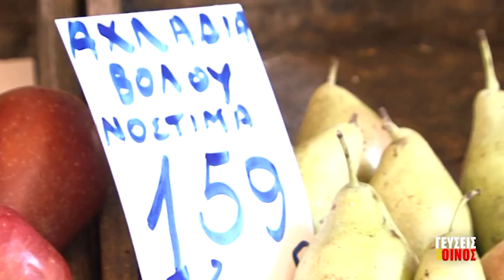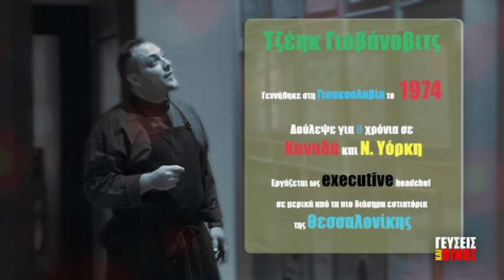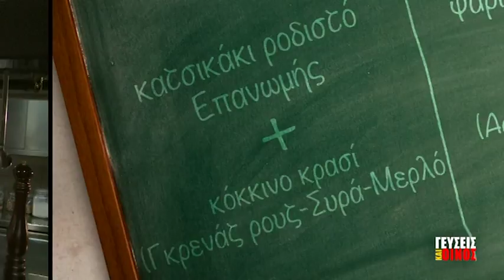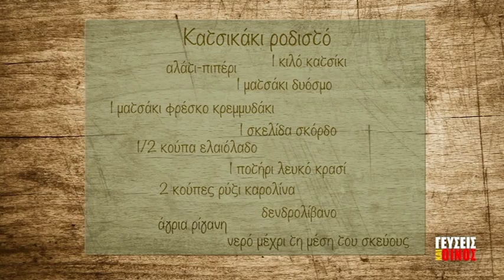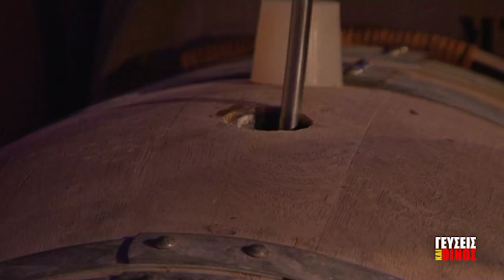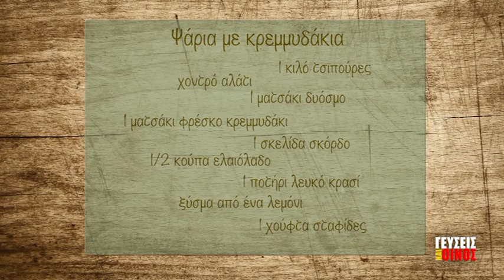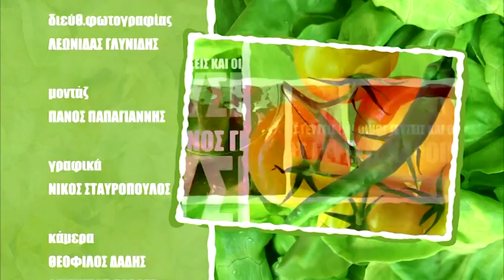ΓΕΥΣΕΙΣ ΚΑΙ ΟΙΝΟΣ -Επεισόδιο Επανομή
Στο πρώτο επεισόδιο ο Βασίλης Γαλανός ταξιδεύει μέχρι την Επανομή, τον πιο παλιό αμπελώνα της Θεσσαλονίκης και μαθαίνει τα μυστικά της μαλαγουζιάς. Τι σημαίνει αρωματικό μπουκέτο στο κρασί και πως θα ταιριάξουμε τα αρώματα του με του φαγητού; Ο Βασίλης δίνει απαντήσεις και μαγειρεύει με τον σεφ Τζέικ Γιοβάνοβιτς δυο τοπικά πιάτα: Κατσικάκι ροδιστό και ψαράκια με κρεμμύδια και σκόρδα.

Συντελεστές
Παρουσίαση: Βασίλης Γαλανός
Αρχισυνταξία: Άννα Ποδάρα
Σκηνοθεσία: Λεωνίδας  Γλυνίδης
Διεύθυνση παραγωγής: Ιάκωβος Δισλής
Εκτέλεση Παραγωγής: DTV Productions